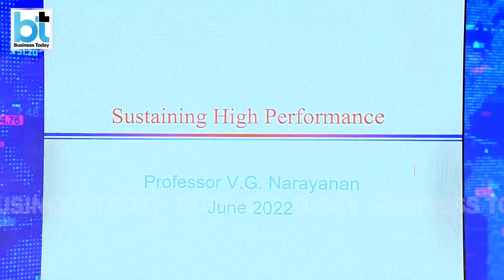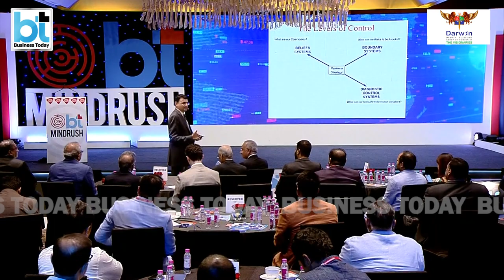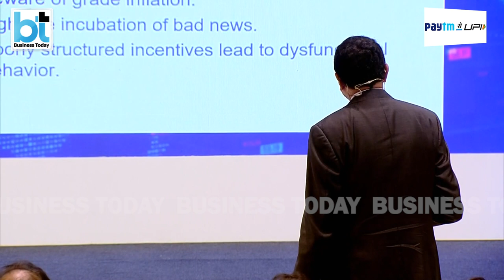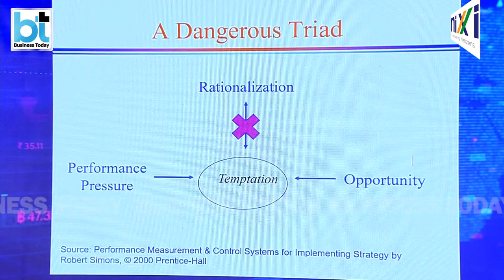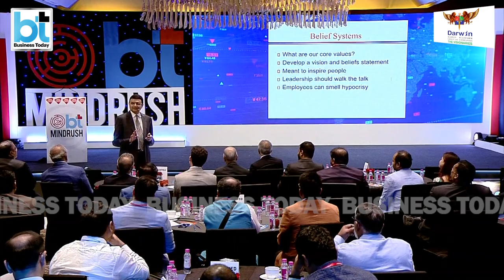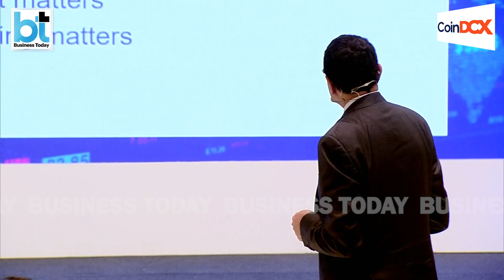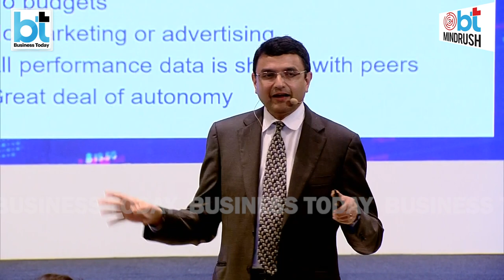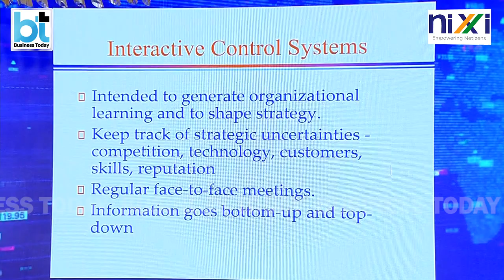A masterclass in sustaining high performance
How should CEOs develop and sustain a high-performance culture and who remains at the centre of all of this? Interested in performance evaluation and incentives. V.G. Narayanan uses field experiments to understand how firms can use incentives and performance feedback to improve performance. Catch Prof. V.G. Narayanan, Thomas D. Casserly, Jr. Professor of Business Administration and Chair, MBA Elective Curriculum, Harvard Business School.